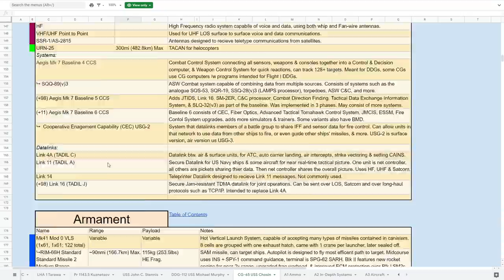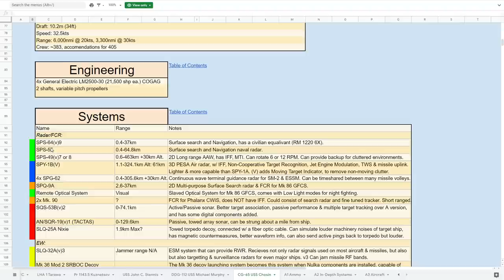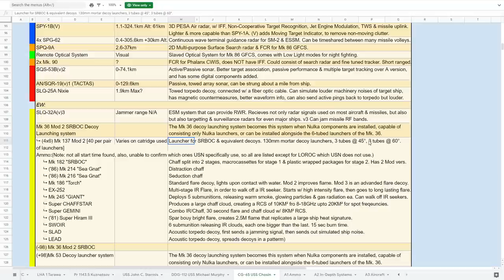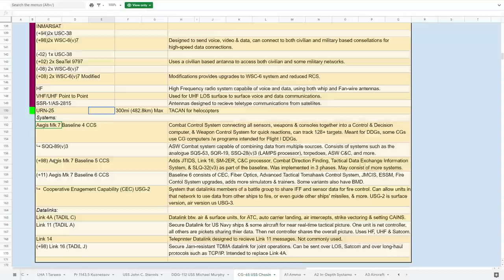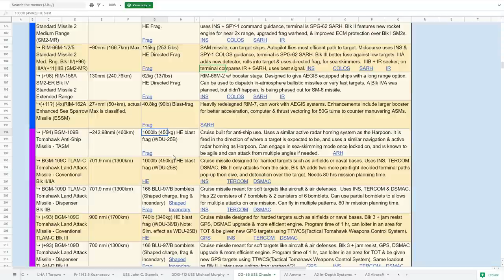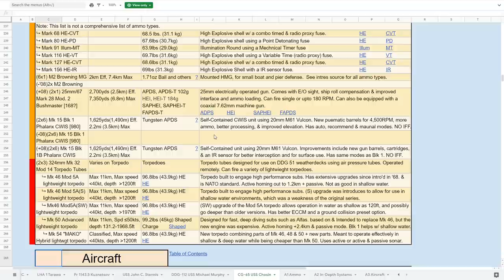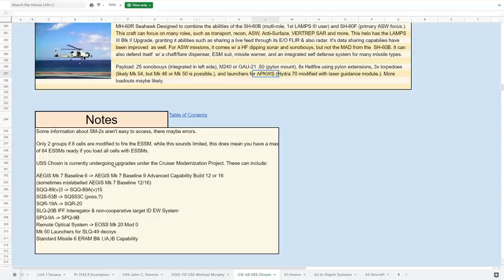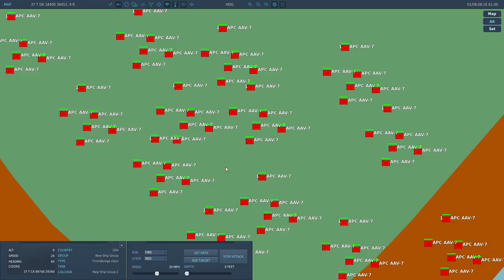Combined Arms: Ticonderoga Class CG Cruiser Tutorial | DCS WORLD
0:00 Intro
1:55 Class Overview
6:43 DCS specific Info
9:49 Systems
40:49 Armament
1:08:39 Aircraft
1:11:55 Notes
1:13:37 Imagery
1:16:27 DCS Inspection
1:22:32 DCS Usage
1:24:13 Surfrace To Land
1:27:17 Surfrace To Surface